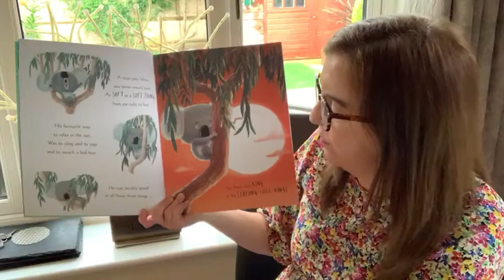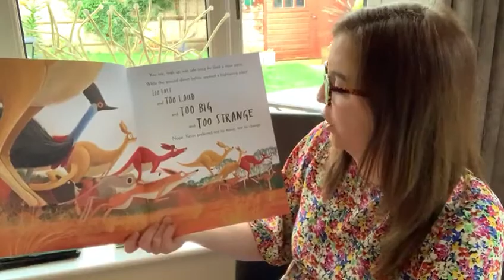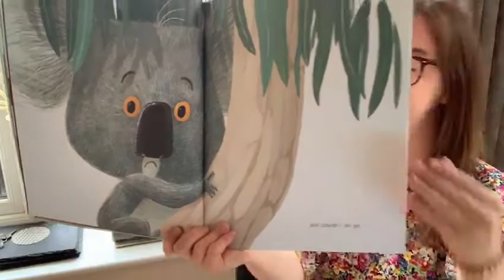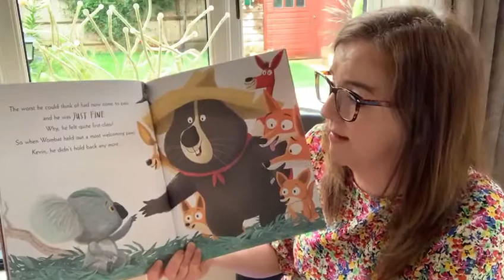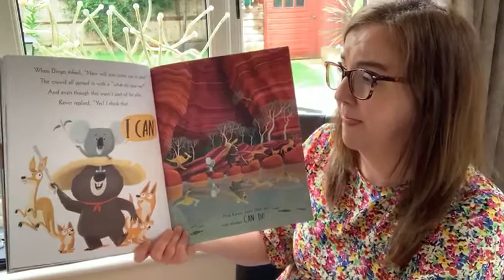Miss Colgan reads The koala who could